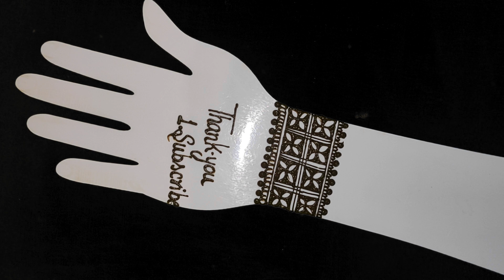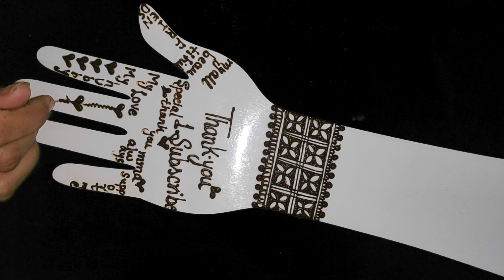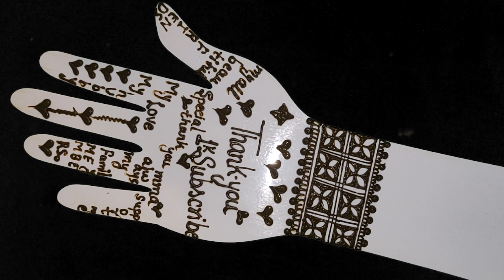Border Henna Design with thankyou Message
Thank you so much for my all 1k fam.

Thanks allot youtube

And special thank you so much mma always support me everytime
My hubby ❤️ my strength always support thank you so much ❤️
Papa aditi thank you so much
My all family members
always support my bhabhi always chace me thank you my bestie always best advice some my special friends ❤️
All my insta fb telegram frnds thank you so much 🥰
Keep more support ❤️❤️❤️